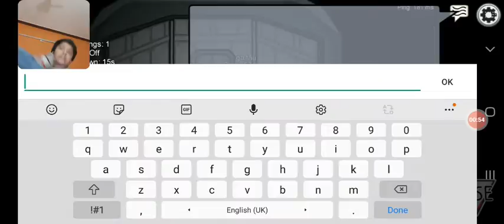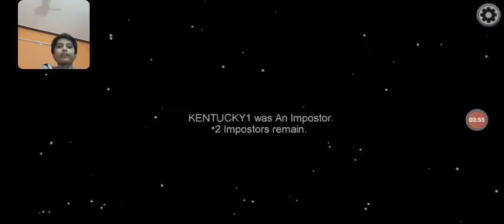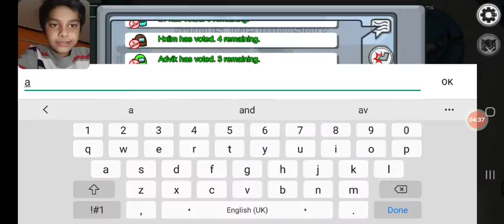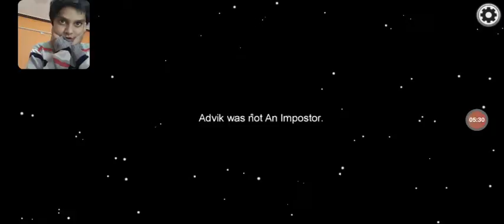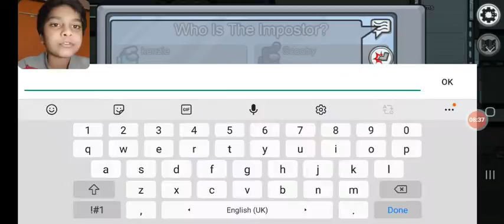Playing Among Us Gameplay